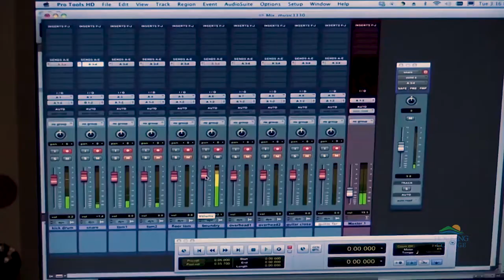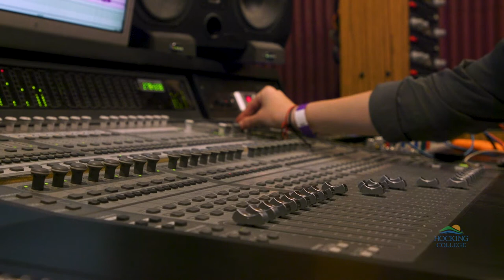Music and Recording Industry Degree program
The Music and Recording Industry degree program is designed to prepare students for careers in music production and music management while also revealing many other entryways into the music industry.

Initially, all students complete a series of core classes that develop the foundational skills needed for virtually any career in commercial music. These core classes include music production, music theory, publishing, record label operations and new media. Students then select one of two areas of specialization – production or music management. Some students even elect to pursue both certificates. Students then dive in deeper into their chosen path.

Few music schools in Ohio offer as many opportunities as the music management degree program at Hocking College. Students get a unique, in-depth experience with this program, preparing them for any and all music management jobs that are out there – and if they’re not, this degree program teaches students the skills to make them exist.

This video was produced by the Film & Video students of Hocking College.